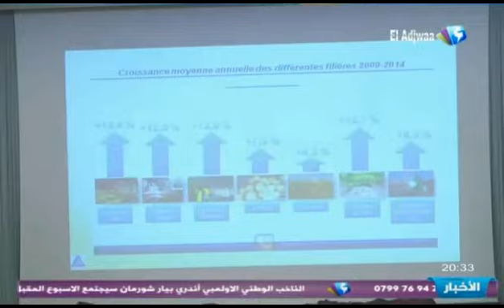الجلسات الوطنية الكبرى للتهيئة العمرانية